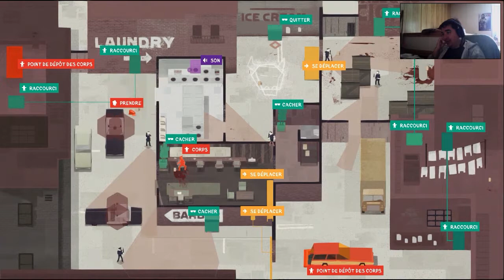Gaming-Zone : Let's Play : Serial Cleaner : Episode 5 : Mission 10 Close Shave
Après avoir goutté à la fièvre du Mardi soir, notre Cleaner a décidé d'aller chez le barbier. Maintenant, vous vous doutez bien que ce n'est pas lui qui s'est fait rasé la carte.

Merci d'avoir suivi l'émission, donnez nous vos réponse et si vous aimez, un petit pouce bleu, ça fait toujours plaisir^^.